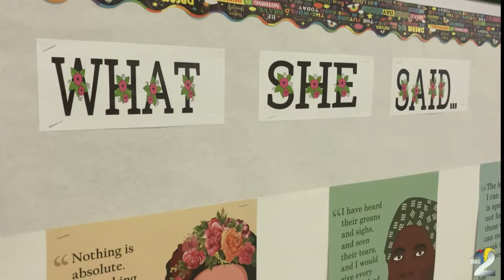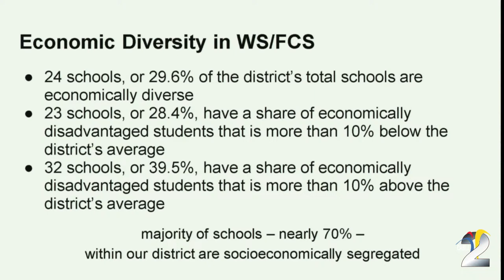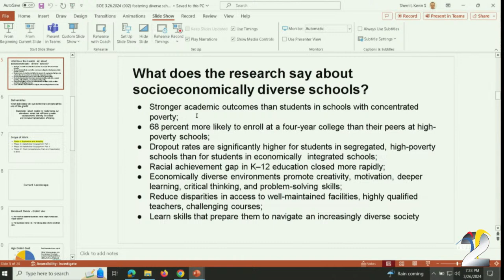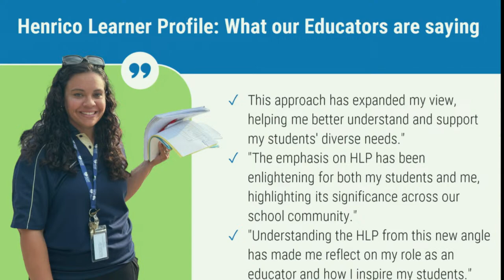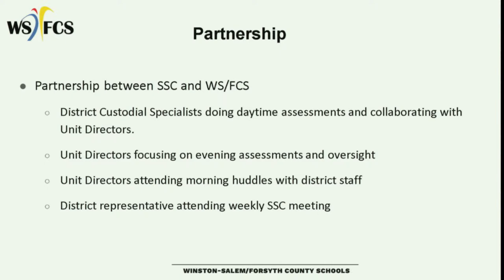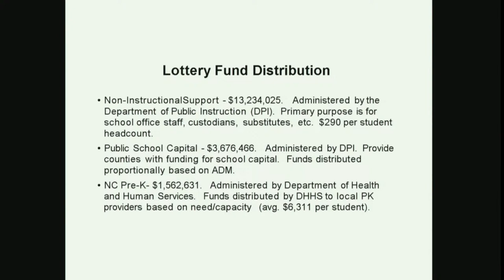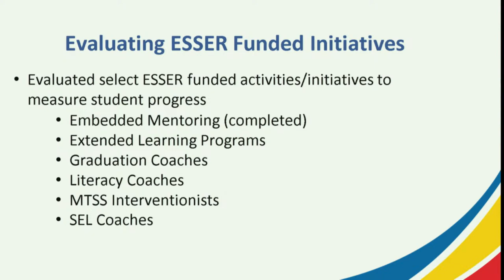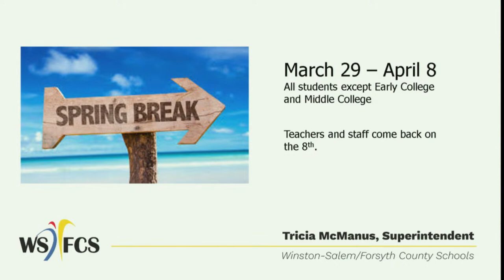Board of Education Meeting 3-26-2024